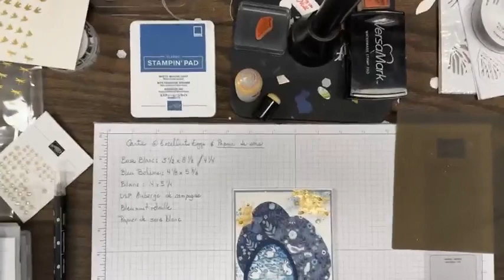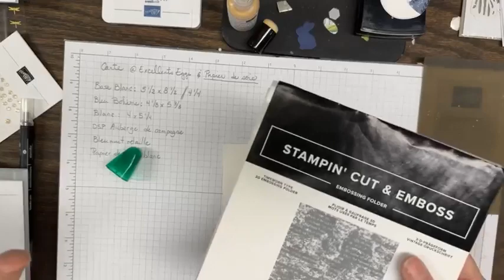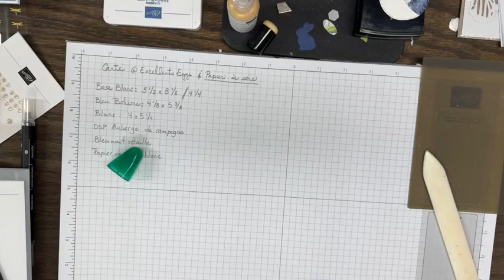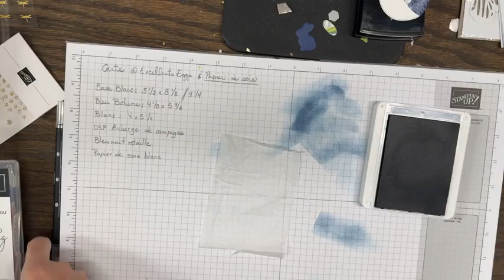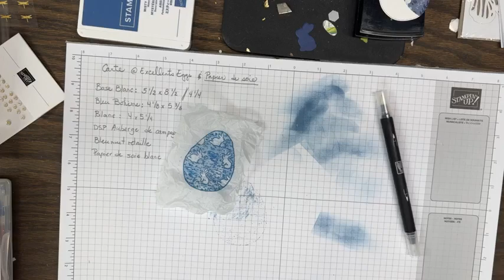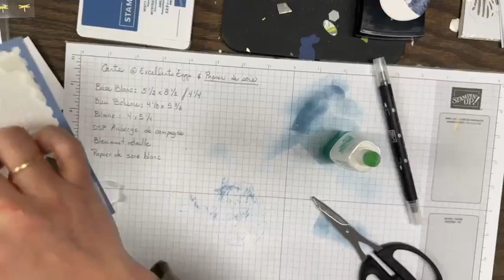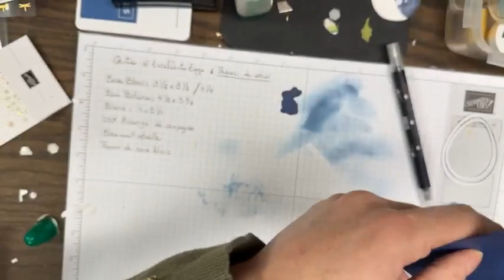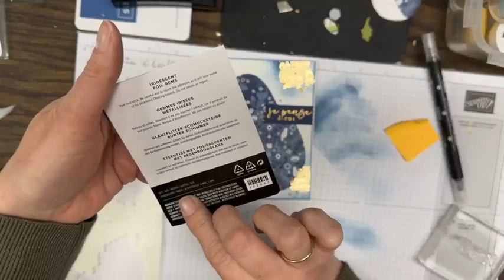Carte champêtre avec papier de soie et Lot Excellent Eggs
Carte champêtre avec le papier design Auberge de campagne et le lot Excellent Eggs
Technique d'estampage sur papier de soie